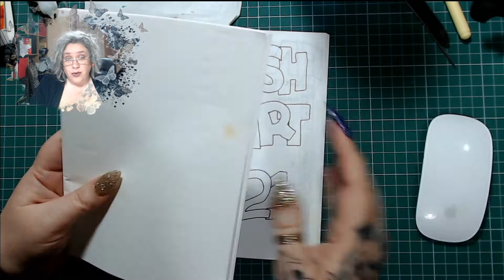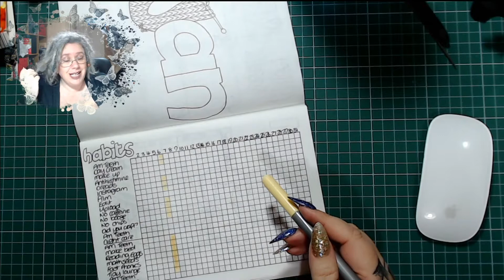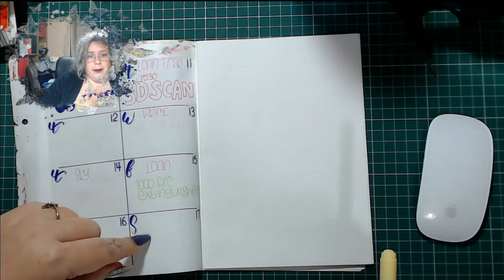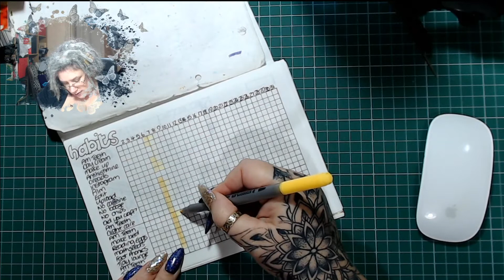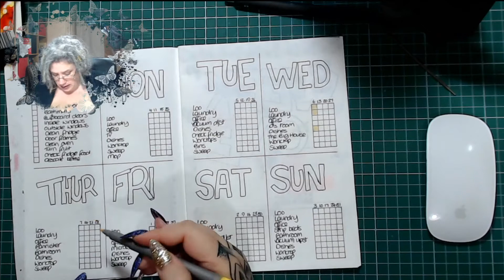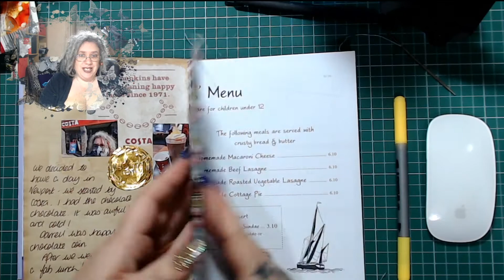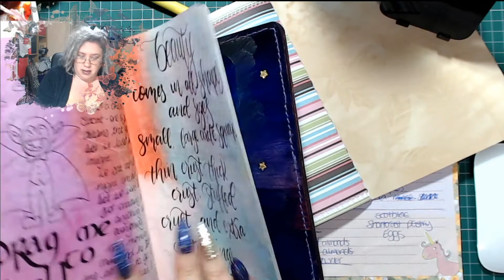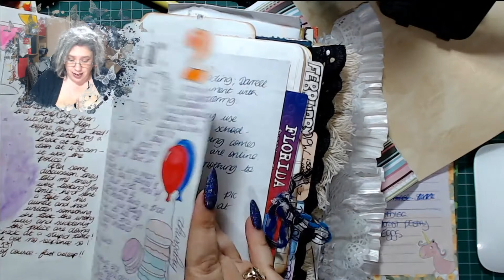TIMB 7th January 2021